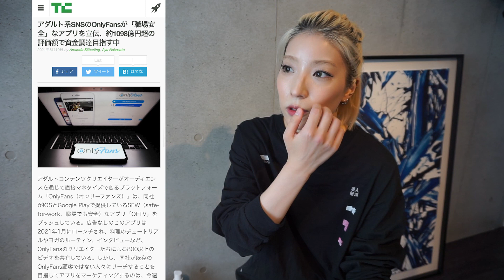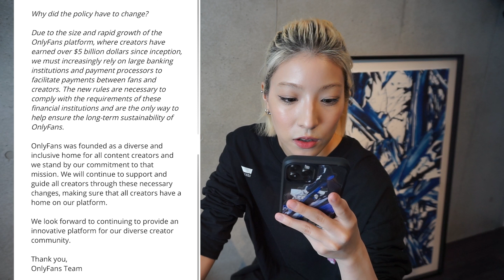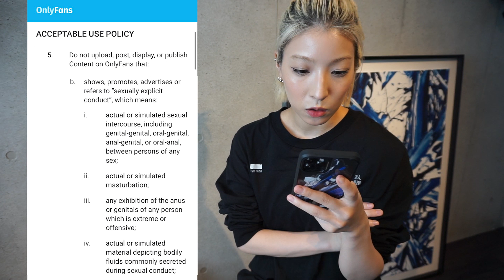さようなら、全てのオンリーファンズ｜Good bye to Onlyfans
いや〜大変ですわな

▼アダルト系SNSのOnlyFansが「職場安全」なアプリを宣伝、約1098億円超の評価額で資金調達目指す中

▼アダルト系SNS「OnlyFans」のポルノ禁止は暗号資産決済にとって千載一遇のチャンスとなる